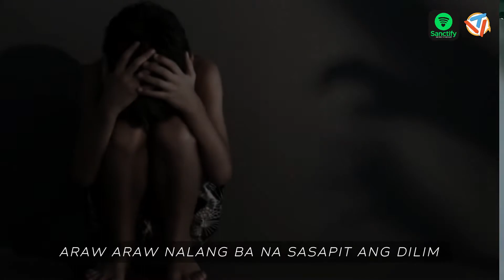Tinamaan Ako by Celine Acosta| SANCTIFY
Tinamaan ka na rin ba?

Tinamaan ka na ba ng biglang pagka-wala ng gana sa mga bagay-bagay? O kaya naman ng sobrang pagkapagod at kawalan ng sigla?

Eh yung tamaan ng masasakit na salita? Sa kabila ng pilit mong pagsusumikap at paglaban sa sarili mong mga problema?

Sa ating mundo kung saan kapiling natin ang Diyos, hindi Niya tayo papabayaan na tamaan at masaktan, lagi Siyang gagawa ng paraan.

Para sabihan tayong kumapit ka lang, mag-intay, parating na ang inaasam mong sagot sa iyong mga dasal.

This week's SANCTIFY is brough to us by Ma. Celine Ria Acosta, a 3rd Year BS Psychology Student and a youth leader/server/volunteer.